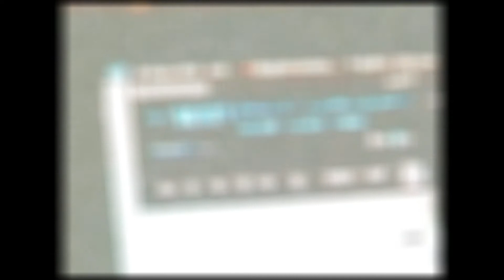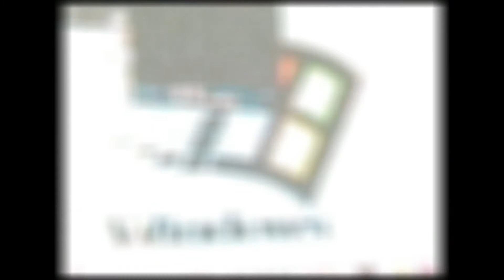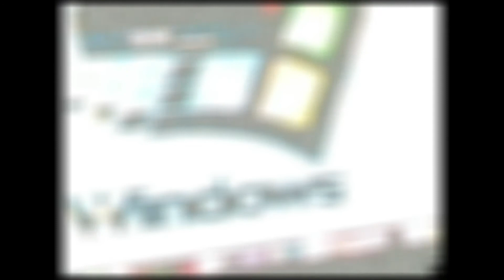Black Lives Matter AFTER ALL Lives Matter - WAIT until ending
This video is ART.   I do not copyright this.  ALL copyrights go to the original holders.